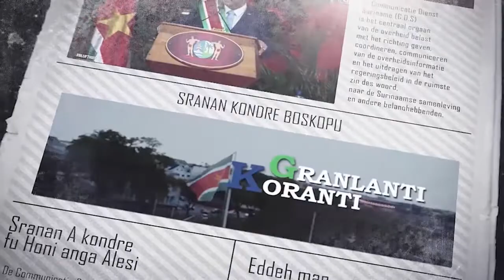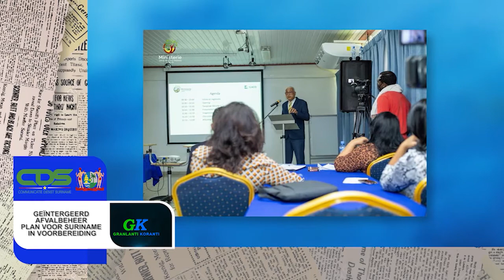𝔾ℝ𝔸ℕ𝕃𝔸ℕ𝕋𝕀 𝕂𝕆ℝ𝔸ℕ𝕋𝕀 (AUKAANS) DD 18 FEBRUARI 2022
De onderwerpen in deze aflevering zijn:
-  Luchtmacht weer operationeel met eigen helikopter
-  Geïntegreerd afvalbeheer plan voor Suriname in voorbereiding
- AW&J organiseert coördinatie meeting jeugdbeleid